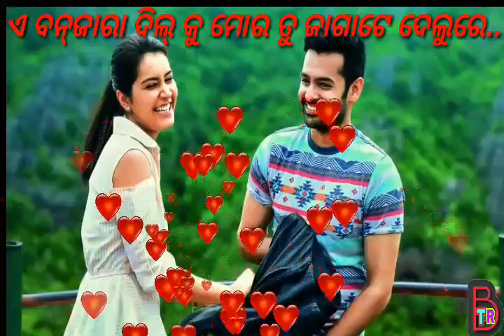To Prema re Padila Pare ଓଡ଼ିଆ Whatsapp ସ୍ଟାଟସ୍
Instagram Link Following Me Friends